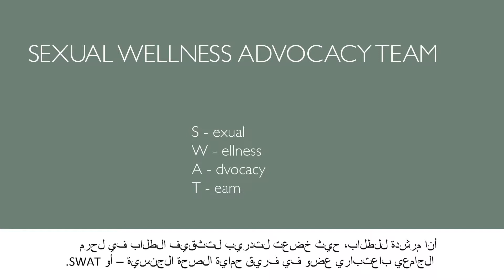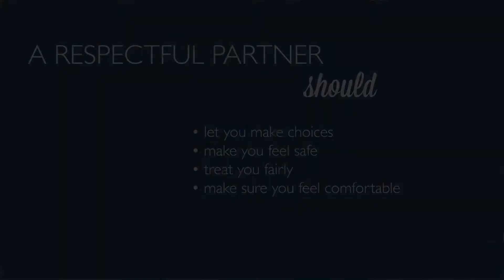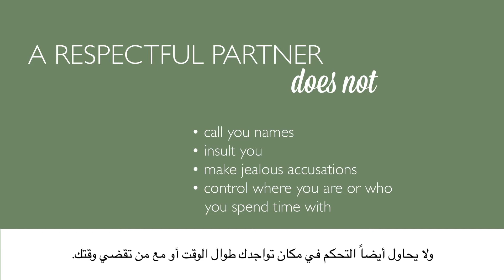SVPE Relationships & Dating Violence (Arabic)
This video is the first within a three-part sexual violence prevention & education (SVPE) program designed for the international student population at the University of Oregon.